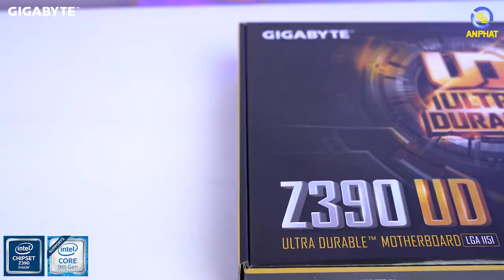RTX 2060 cùng Z390 có còn xứng đáng trong để mua trong năm 2020 | An Phat PC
- Kể từ khi Nvidia có động thái giảm giá RTX 2060 đã khiến cho mẫu card đồ họa này trở thành sản phẩm có hiệu năng trên giá thành cực tốt trong phân khúc dưới 10 triệu đồng.
- Z390 UD là mẫu bo mạch chủ giá rẻ dành cho các bạn sử dụng các CPU dòng K để tập tành ép xung nhẹ nhàng. Hoặc những bạn chỉ đơn thuần là cần mẫu bo mạch chủ đẹp và xịn xò trong mức giá không thể không hấp dẫn hơn.